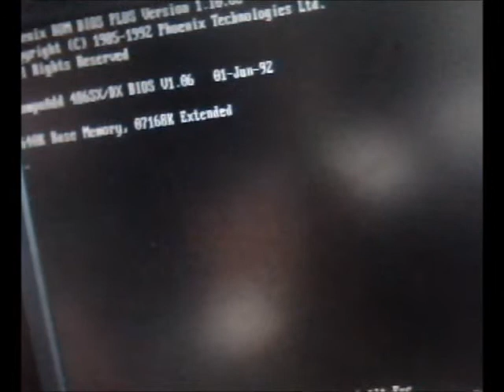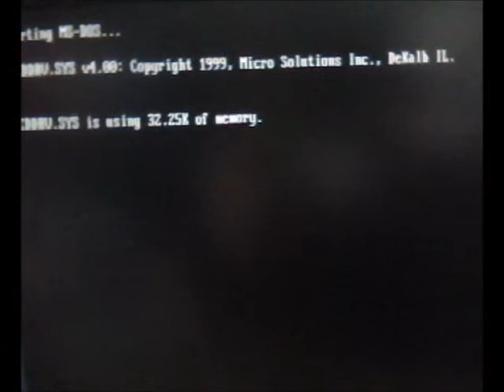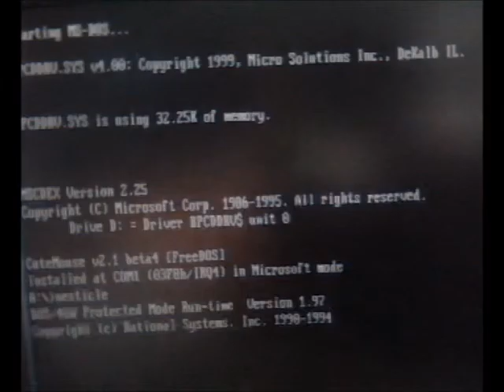486 Emulating NES and playing Super Mario Bros.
This is my 486DX/33 Running Nesticle to emulate an NES playing Super Mario Bros.